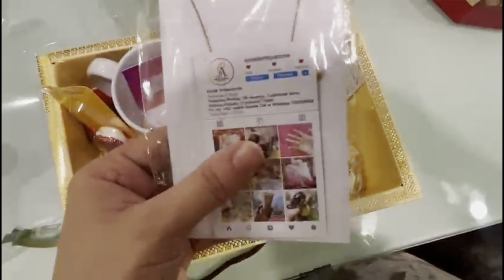2nd Birthday || Aisa gift sab haste haste pagal😂😂